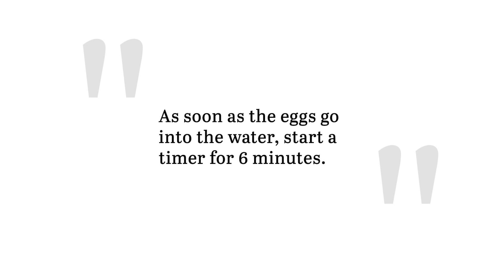Simple Soft-Boiled Egg Recipe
Eggs are one of those miracle foods that can be enjoyed dozens of different ways. With this easy soft-boiled egg recipe, you get the hard-boiled exterior with the jammy, runny yolk.